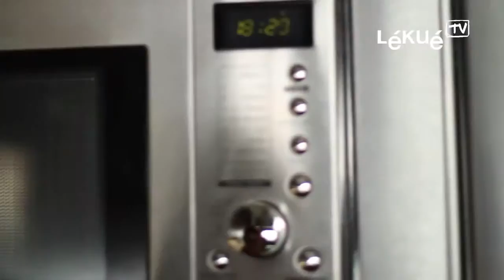Pasta Cooker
Cooking, serving and draining pasta in a single bowl with this innovative pasta kit.